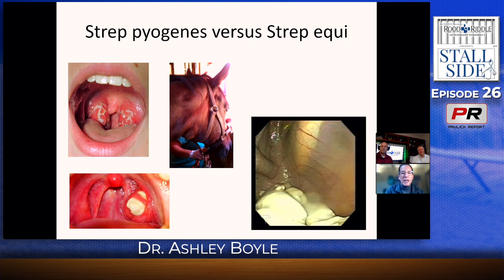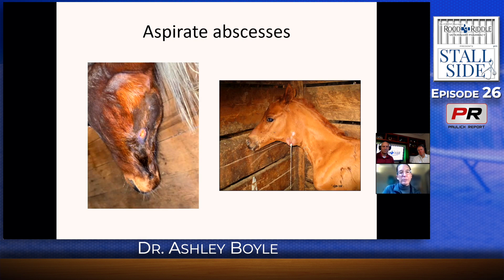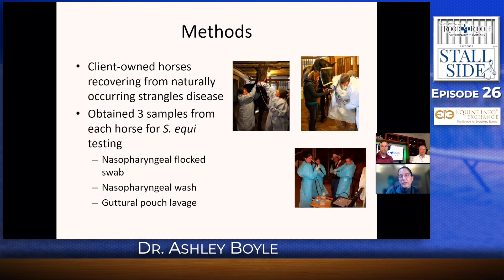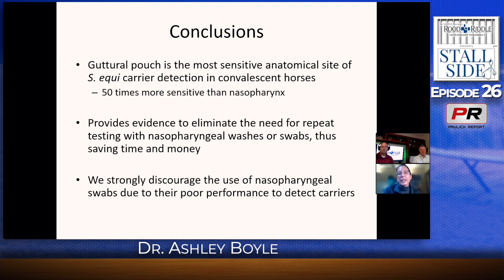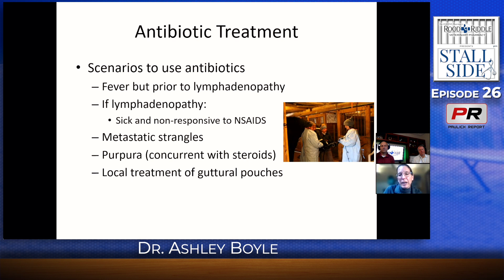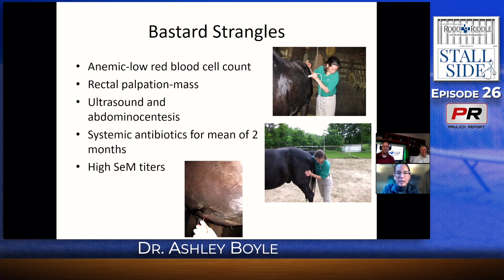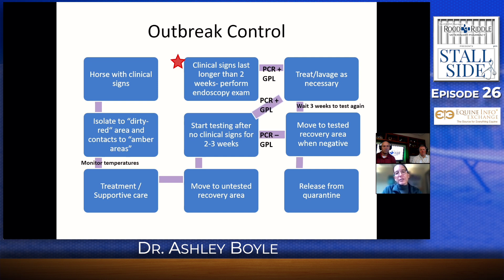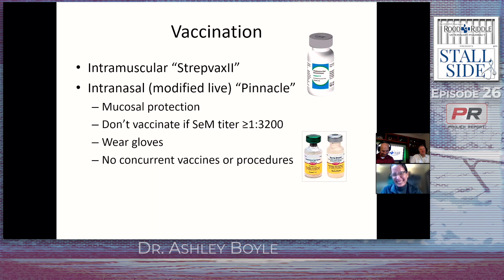Strangles: The Strep Throat of the Equine World with Dr Ashley Boyle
Strangles is an incredibly contagious and tough disease to diagnose and treat.  Dr Boyle, along with our cohosts, reviews the symptoms, the most effective methods of detection, the appropriate treatment of the horse, and the difficulties of managing of an outbreak.